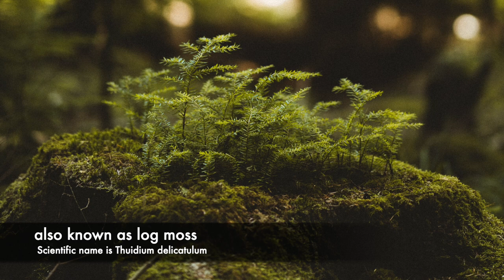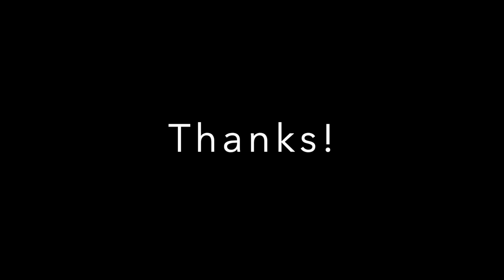A brief study on some common terrestrial moss species (Collecting and Identifying land moss)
Mosses are one of the most fascinating plants on our planet. They belong to the division of plants known as Bryophytes.
Bryophytes are non-Vascular (lacking conducting channels for transportation of water and nutrients), non-flowering and has no rot system.
They reproduce through spores and attaches themselves to the substrate with rhizoids instead of roots. Water and nutrients are absorbed directly into cells by osmosis.
Most mosses prefer acidic soil. However there are species which can do well in both acidic and alkaline soil. Some species also like to grow on calcareous (containing calcium carbonate or lime)
There are more than 10000 specie of moss in this world. In this video we will take a close look at some of the common terrestrial (land) moss species found in the tropical forests of South India.

Timecodes
0:00 - Intro on Bryophytes and Moss
0:39 - Haircap Moss
1:17 - Fern Moss
1:54 - Plume Moss
2:38 - Sphagnum Moss
3:17 - Spoon Moss
3:41 - Medusa Moss
4:13 - Lipstick Thyme Moss
4:53 - Silver Moss
5:11 - Mood Moss

The urban nemophilist lives in the city but his heart and soul lives in the forest and wherever there is green.

The celebration of colours, the ambient sounds, the mystic scent and the fascinating wildlife that make up the forestlands and waterbodies of our earth is the elixir of his life.

The urban nemophilist attempts to capture all of this through his green art and sustainable gardening activities while his sketching and music sets up the mood for what is nature-appreciation at its best.

His goal is to create awareness on conservation of nature and wildlife through is art and sustainable initiatives.

Terrariums | Aquascapes | Dish Gardens | Bonsai | Gardening |Sketching | Music | Nature Walk